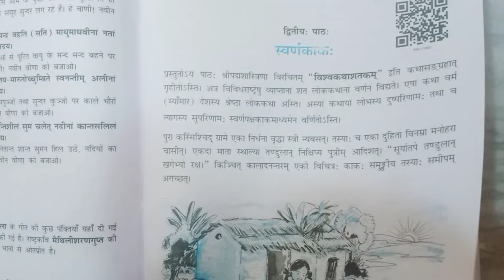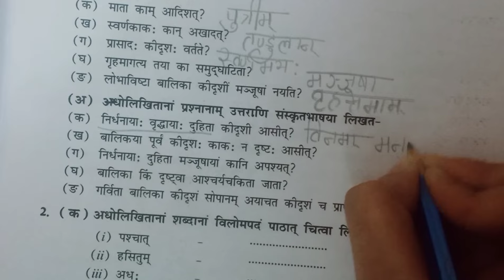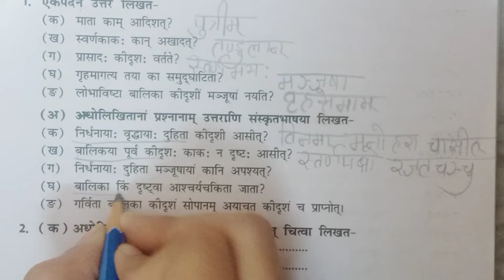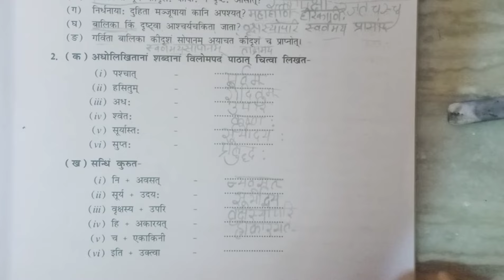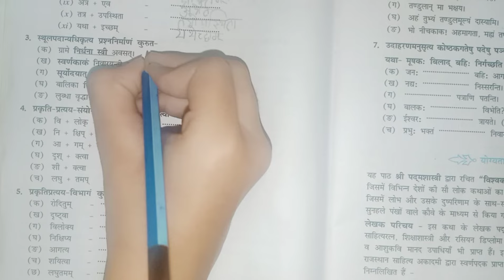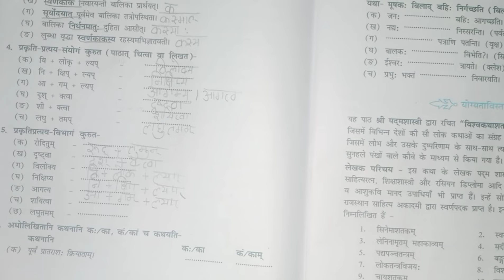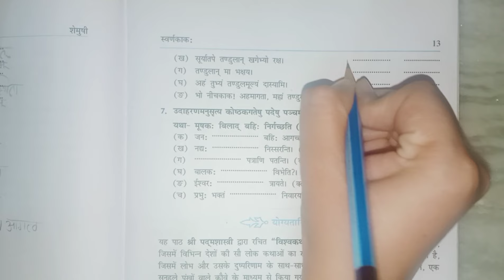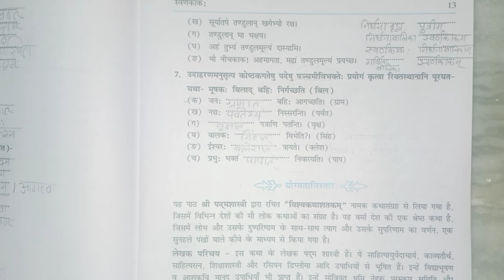Class 9 संस्कृत द्वितीय पाठ स्वर्णकाक: प्रश्नोत्तर